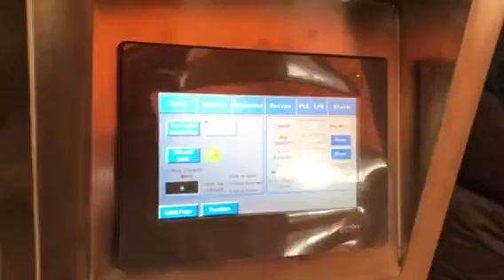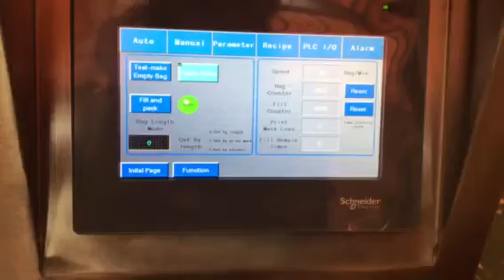Automatic rice/sugar/salt/beans packing machinery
WeChat: runa23113
Skype: runa.zoop
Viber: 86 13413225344